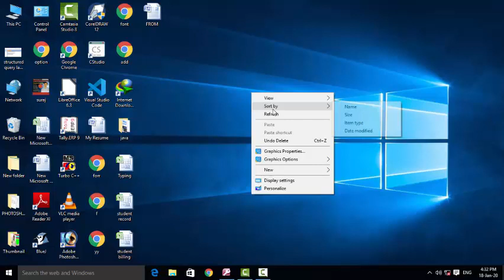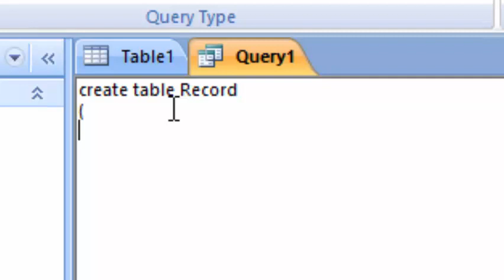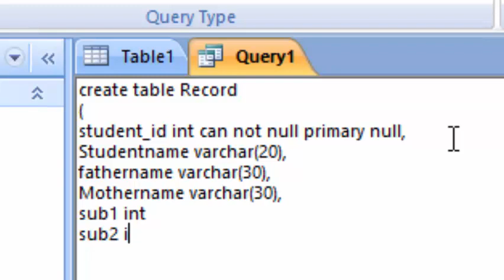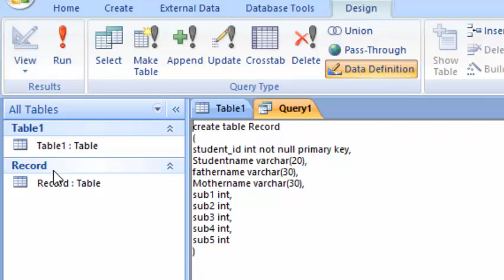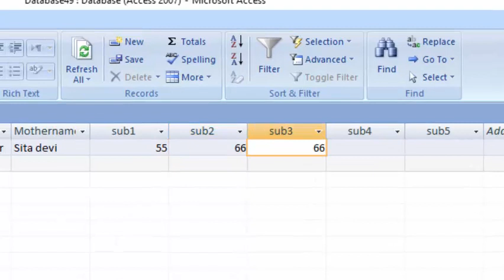how to use int and char datatype in sql in hindi